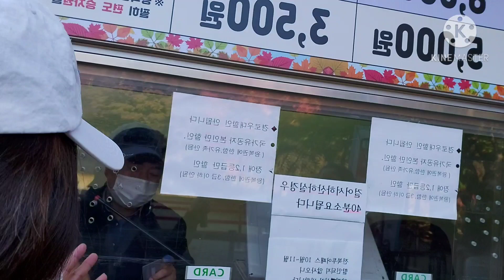Adventure at nejangsan (nejang mountain)